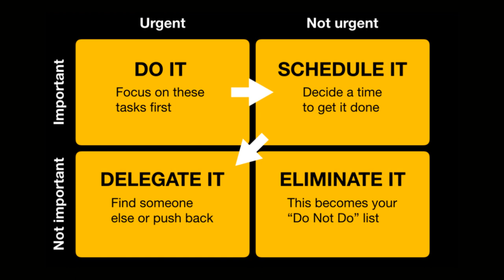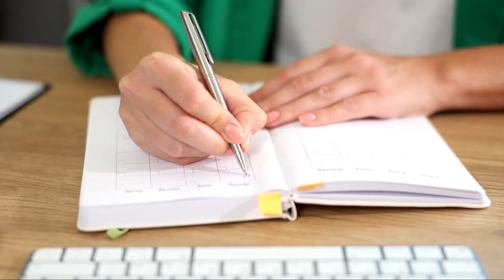Balancing Act: Strategies to Manage Your Personal and Professional Life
Welcome to Vitality, your compass for personal and professional excellence! In this enriching video, we're diving into the art of balancing personal and professional life—unveiling practical strategies to harmonize these crucial aspects. Join us on this insightful journey as we explore actionable insights to help you navigate the delicate balance, prioritize well-being, and thrive both personally and professionally.

🌟 Prioritization Techniques: Delve into effective methods for prioritizing tasks and responsibilities in both your personal and professional spheres. Learn how strategic prioritization can lead to increased productivity and a sense of accomplishment.

⏰ Time Management Mastery: Explore the transformative power of time management. Discover techniques to optimize your schedule, allocate time for essential activities, and create a balanced routine that aligns with your goals.

🌈 Setting Boundaries: Understand the importance of setting clear boundaries. Learn how establishing limits between personal and professional life can foster a healthier balance, preventing burnout and ensuring well-being.

📅 Effective Planning and Organization: Delve into the benefits of efficient planning and organization. Explore tools and strategies to streamline your personal and professional tasks, reducing stress and enhancing overall productivity.

👥 Building a Support System: Explore the role of a support system in maintaining balance. Learn how to nurture relationships with friends, family, and colleagues for emotional support, guidance, and a sense of community.

🧘 Incorporating Self-Care Practices: Understand the crucial role of self-care in balancing personal and professional life. Discover personalized self-care practices that promote physical, mental, and emotional well-being.

🔄 Flexibility and Adaptability: Delve into the art of flexibility in managing life's ever-changing dynamics. Learn how cultivating adaptability can help you navigate unexpected challenges and maintain a sense of equilibrium.

🤝 Effective Communication: Explore the impact of effective communication on personal and professional relationships. Discover strategies to communicate your needs, set expectations, and maintain healthy connections.

📈 Setting Realistic Goals: Understand the importance of setting realistic and achievable goals. Learn how aligning your personal and professional goals can lead to a more fulfilling and balanced life.

🚀 Continuous Learning and Growth: Delve into the mindset of continuous learning and growth. Discover how embracing new skills and knowledge can enhance both your personal and professional life.

By the end of this video, you'll have a comprehensive toolkit to navigate the intricate dance between personal and professional life.

Thank you for being part of our community dedicated to personal and professional excellence. Here's to finding the equilibrium that allows you to thrive on all fronts!

Let's master the art of balance together! Explore these strategies, manage your personal and professional life, and thrive in every aspect of your journey. 🌟🚀